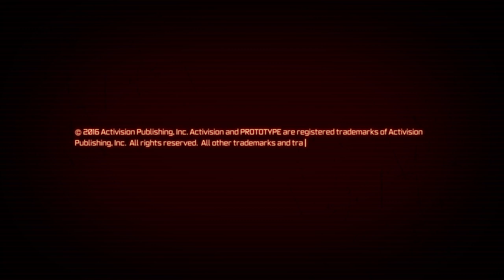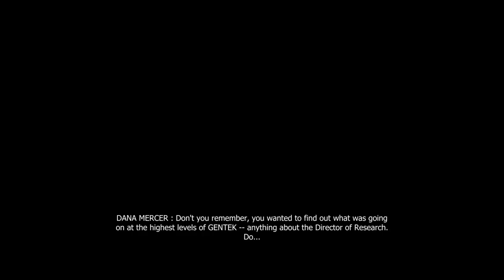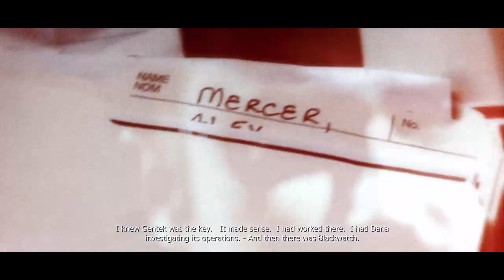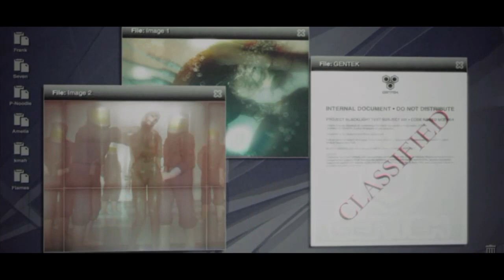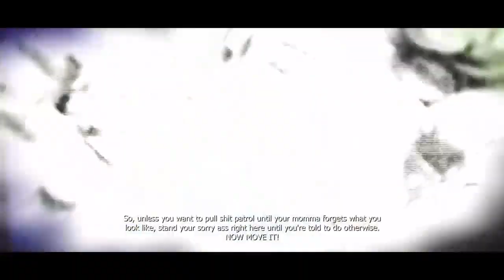Anti-Helden in New York! - Prototype PS4 Lets Play 01